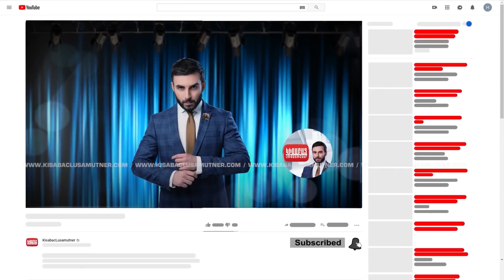Norashenic` Nor Shen / Kisabac Lusamutner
ՆՈՐԱՇԵՆԻՑ ՆՈՐ ՇԵՆ -  Անահիտը 11 տարեկան էր, երբ ծնողները որոշում կայացրեցին բնակություն հաստատել Արցախի Հանրապետությունում, իսկ 37- ում Անահիտը ստիպողաբար թողեց սեփական տունը և դուրս եկավ Նորաշենից: